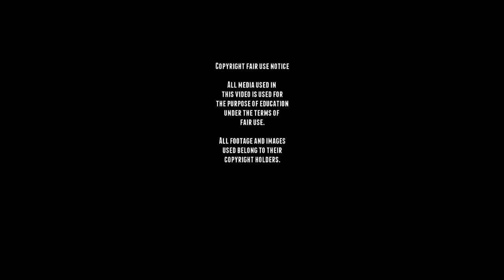WW2 Stuart Mk.I - II Honey Footage.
The M3 Light tank was developed after the American tank designers realized that the Light Tank M2 was becoming obsolete and set about improving it, the M2 was based upon the prototype T2 light tank built by Rock Island Arsenal, after it became clear that the US Army was ill-prepared as far as armored vehicles, training and tactics went. and in 1939 it became clear that a new model, which could be favorably compared to the European models, had to be studied for mass production.

The upgraded design, had thicker armor, and for the time the M3 was heavily armored for a Light Tank, it also had modified suspension and new gun recoil system and would be called the Light Tank M3. Production of the vehicle started in March 1941 and continued until October 1943.
The M3 was initially armed with a 37 mm M5 gun and five .30-06 Browning M1919A4 machine guns, on top of the turret in an M20 anti-aircraft mount, in a ball mount in right bow, and in the right and left hull sponsons. Later, the gun was replaced with the slightly longer M6, and the sponson machine guns were removed.

It was supplied to British and other Commonwealth forces under lend-lease prior to the entry of the U.S. into the war.

Some were immediately thrown into action in Northern Africa, where they immediately became popular for their speed, sturdiness and reliability. Although the official British designation was “Stuart”, paying homage to Civil War Confederate General J.E.B. Stuart, they found themselves affectionately dubbed “Honey”, because of their smooth ride.

■ Wikipedia
■ tanks-encyclopedia
■ preservedtanks
■ pantser.net